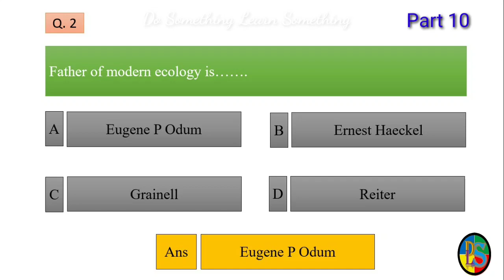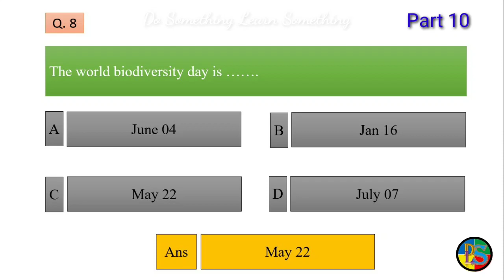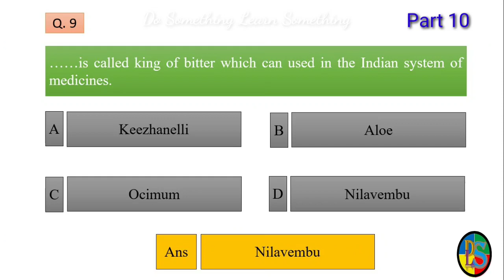General agriculture questions and answer | Part 10 | DSLS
General Agriculture Questions and answers.